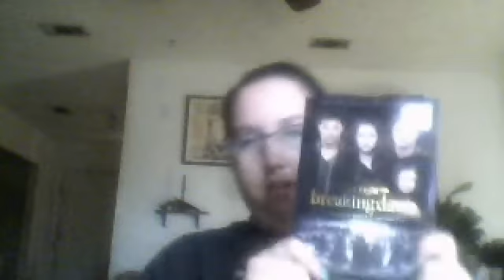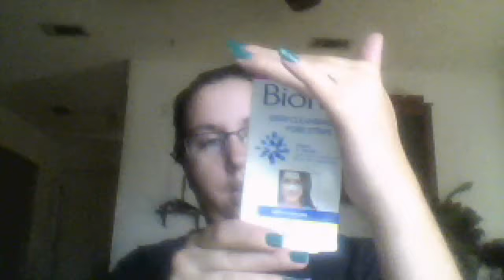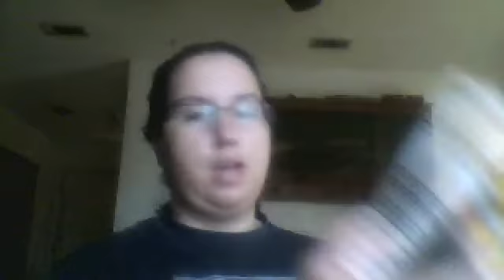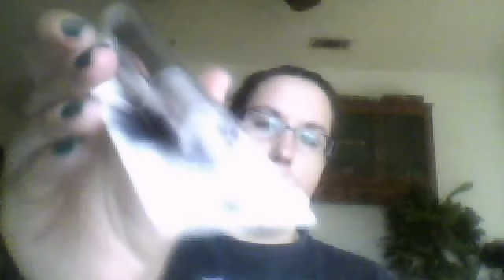walmart haul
everything i bought with my own money or coupons. and its for my use...